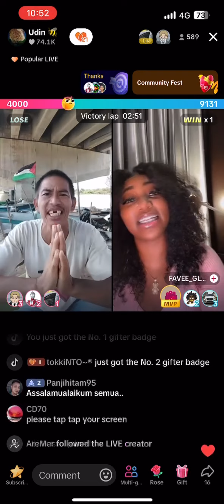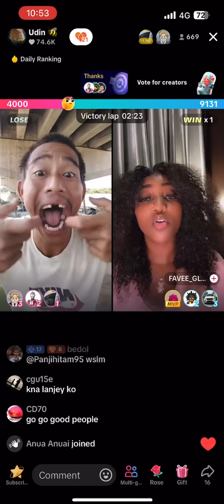Fan celeb gift udin